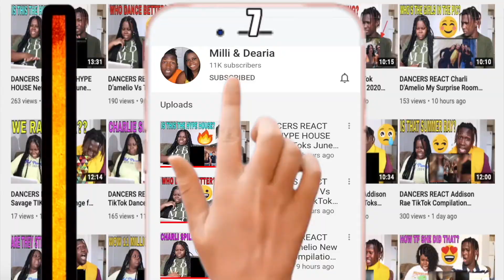Best of Michael Le TIKTOK Compilation ~ @justmaiko Tik Tok Dance ~ 2020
Hi, I hope that you enjoyed this TikTok Compilation
Your support is important to us, like this video please:)

The Best TikTok Dance Compilation